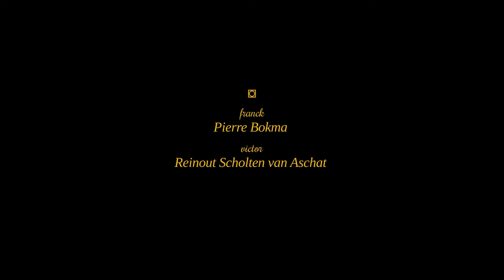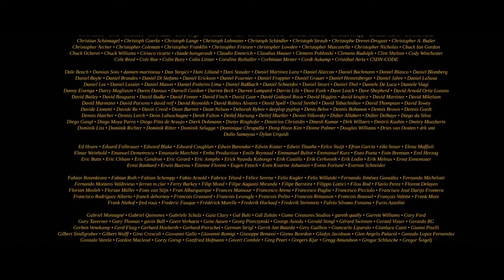COSMOS LAUNDROMAT: FIRST CYCLE | CORTOMETRAJE ANIMADO EN ESPAÑOL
Cosmos Laundromat: First Cycle es un cortometraje animado de fantasía ciencia ficción absurdista que fue estrenado el 10 de agosto de 2015.
Se enfoca en una oveja deprimida y suicida llamada Franck a quien se le ofrece «todas las vidas que siempre quiso» por un misterioso agente vendedor llamado Victor.

Dirección: Mathieu Auvray
Producción: Ton Roosendaal
Distribución: Blender Foundation
Edición Final: Basura Poética @basurapoeticaok